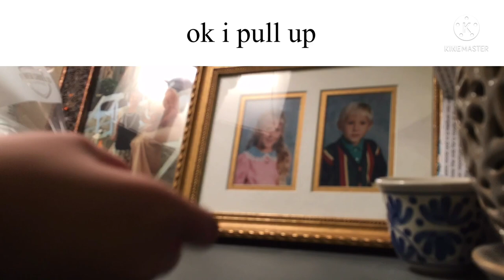ok i pull up hermit crab